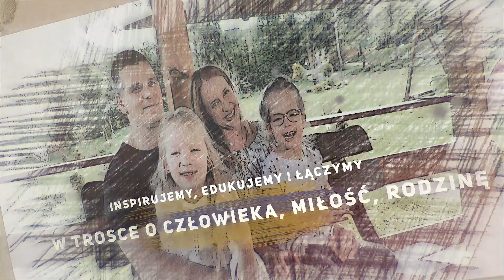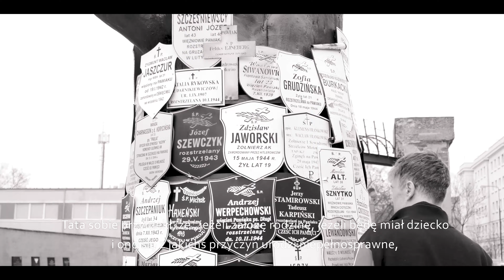Adam - miało go nie być, miał być "rośliną", miał nie chodzić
Adama mogło z nami nie być. Jego ojciec przeszedł więzienie na Pawiaku i trzy obozy koncentracyjne. W pewnym momencie niemieccy lekarze orzekli nawet jego zgon. Wiele lat później inni lekarze sugerowali jemu i Żonie aborcję. Odmówili. Adam przeżył i ciągle przekracza swojego ograniczenia. „Miało mnie nie być, miałem być rośliną, miałem nie chodzić. W 2018 r. przebiegłem maraton” – mówi.
Ta poruszająca historia rodzinna pokazuje, że nigdy nie można tracić nadziei!

Reportaż jest częścią kampanii "Każde życie jest cudem" organizowanej przez Fundację Grupa Proelio, w której pokazujemy wartość życia każdego człowieka. Zachęcamy do śledzenia strony oraz do odwiedzenia profili fundacji na Facebooku i Instagramie, gdzie znajdziecie więcej podobnych historii

Autor reportażu: Damian Żurawski
Montaż: Jarosław Błoński
Jeśli podobał Ci się ten reportaż zachęcamy do udostępniania go w mediach społecznościowych oraz do wsparcia w stworzeniu kolejnych poruszających treści poprzez darowiznę :
Fundacja Grupa Proelio
Aleja Komisji Edukacji Narodowej 36 / 112B 02-797 Warszawa
Numer konta bankowego: 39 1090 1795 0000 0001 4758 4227
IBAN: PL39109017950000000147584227